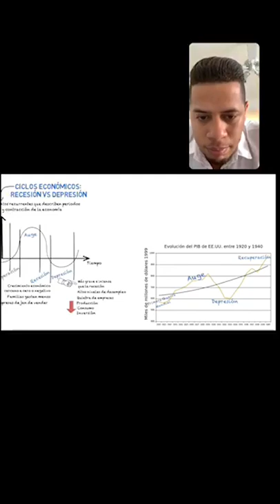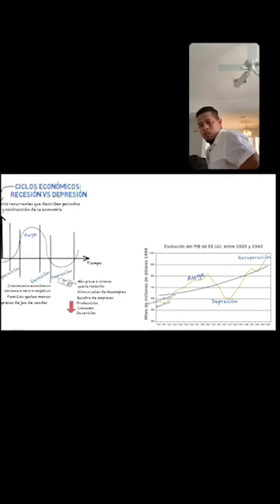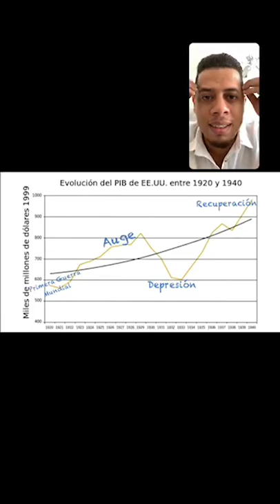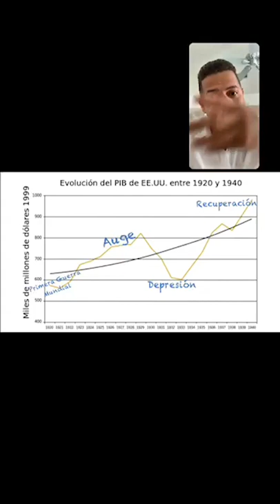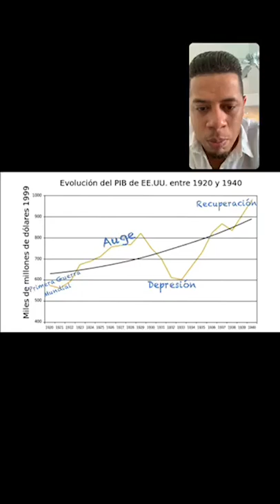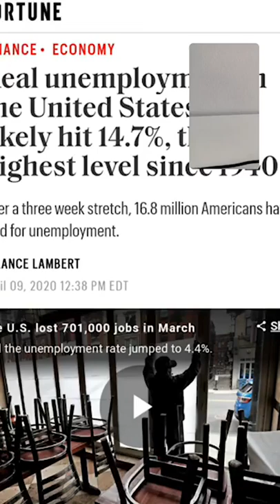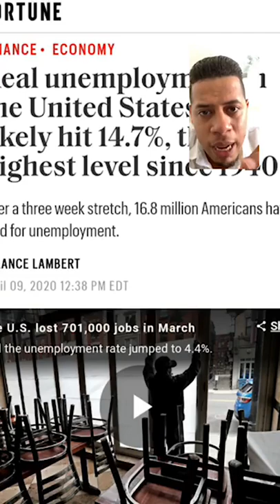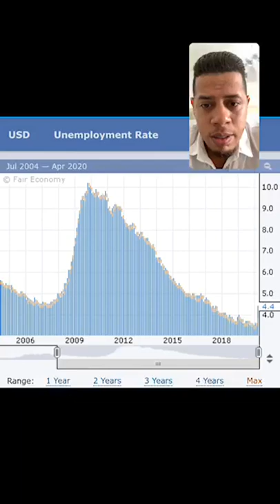CRISIS 1929 VS ACTUAL CRISISI 2020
Declaración de Resultados Hipotéticos:

Resultados hipotéticos de rendimiento deben tener muchas limitaciones inherentes, algunas de las cuales se describen a continuación. No se debe hacer representación de que alguna de las cuentas va o es probable que tenga resultados similares a los mostrados; de hecho, hay diferencias frecuentes entre los resultados hipotéticos y los resultados actuales obtenidos por cualquier programa de trading. Una de las limitaciones de resultados hipotéticos de rendimiento es el hecho de que son preparados con los beneficios en retrospectiva. Además, trading hipotético no involucra riesgo financiero, y ningún record de trading hipotético puede considerar el riesgo financiero de operaciones reales. Por ejemplo, la capacidad de resistir pérdidas o de adherirse a un programa de trading particular sin importar pérdidas son puntos materiales los cuales pueden afectar de manera substancial resultados de trading real. Hay muchos factores relacionados a los mercados en general, o a la implementación de cualquier programa de trading especifico, los cuales no pueden ser todos considerados en la preparación de resultados hipotéticos, todos estos, pueden afectar los resultados de trading de forma adversa.